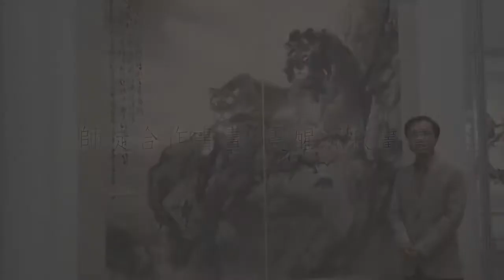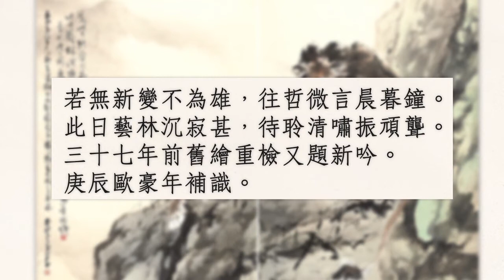獅侶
館長親身為你講解大師作品 - 獅侶。
「萬象逍遙-歐豪年書畫展」於香港文化博物館展出, 歐豪年教授橫跨半世紀、過百件作品。